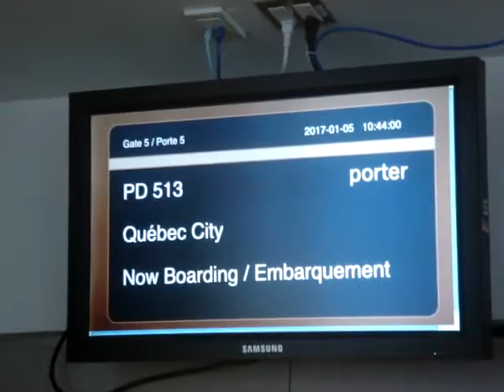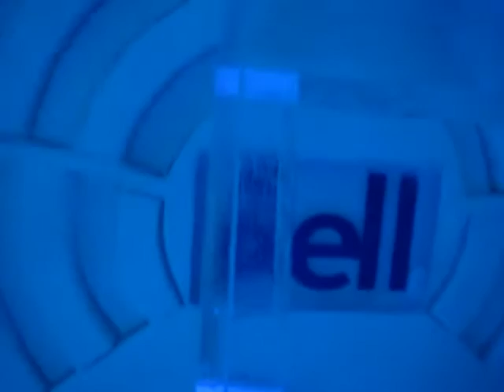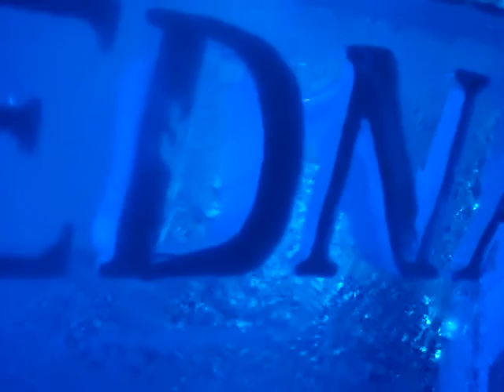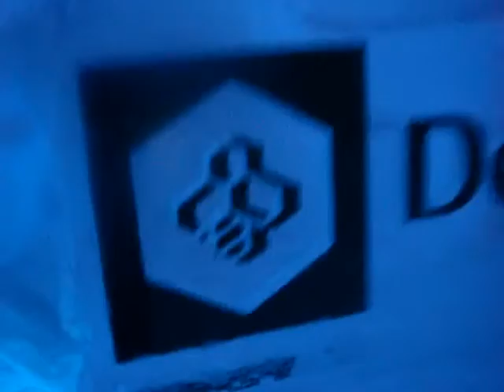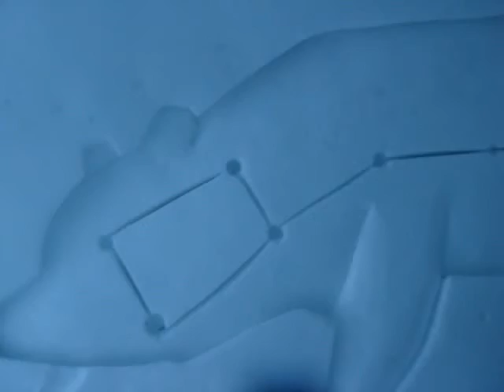Ice Hotell!!!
I went to the ice hotel!